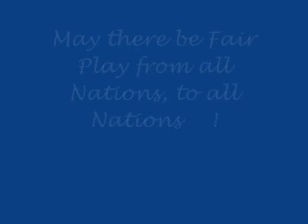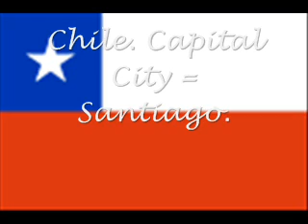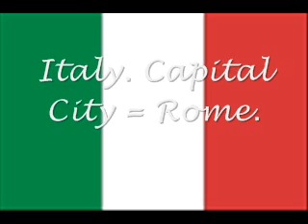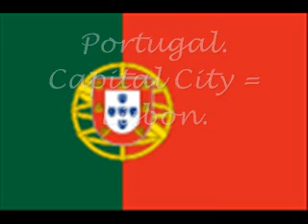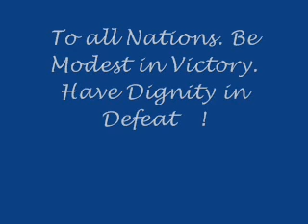2010 Fifa World Cup..wmv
South African Music with Images of 32 National Flags and Capital Cities names. Venues of the Stadiums in South Africa.